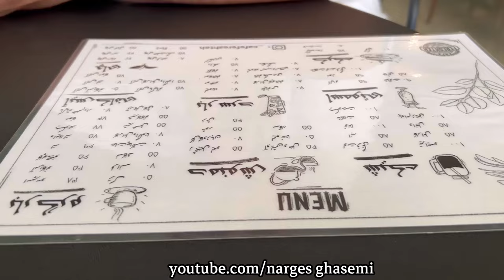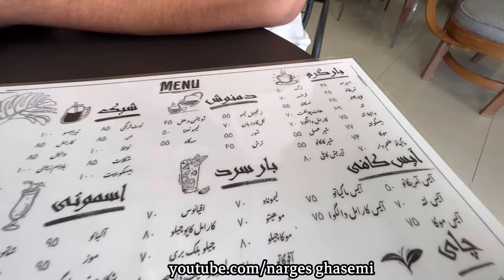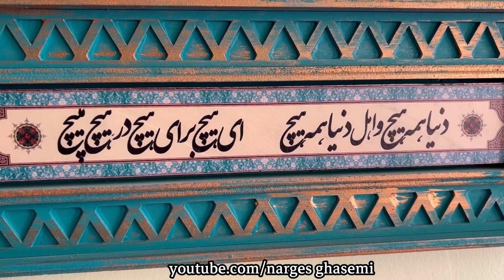ولاگ صحبت درباره شرایط تعلیم و تربیت خانوادها برای بچه های امروزی ، روزمرگی های من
سلام به شما بهترین های خودم 💗 امروز در خدمتتونم با یک ولاگ از صحبت درباره شرایط تعلیم و تربیت خانوادها برای بچه های امروزی که ازتون میخوام تا آخر ویدیو با من همراه باشید 😘

آموزش آشپزی
آشپزی سنتی
آشپزی حرفه ای
آشپزی روستایی
آشپزی سنتی ایرانی
آشپزی افغانی
آشپزی خوشمزه
غذاهای ایرانی
غذاهای سنتی
غذاهای شمالی
غذای شمالی
آشپزی گیلانی
ولاگ
ولاگ شمال گردی
شمال ایران
شمال
ولاگ ایرانی
روزمرگی نرگس
persian food
iranian food
recipes persian
vlog farsi
vlogs